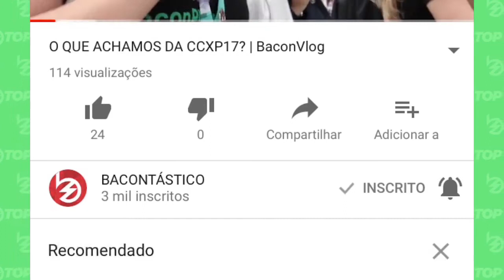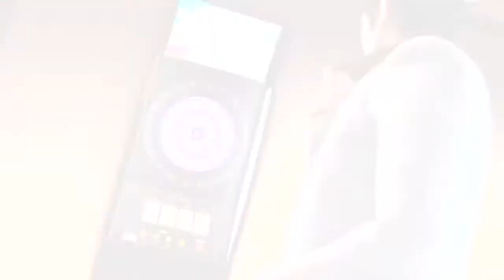DICAS INFALÍVEIS PRA YAKUZA 6 | BaconTop Games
Vem conferir as dicas e truques mais importantes pra quem está iniciando em Yakuza 6!

- ONDE JOGAR YAKUZA 6? (DIGITAL) -

- TEMOS UMA LOJA! -
👕NOVA ESTAMPA: Que Tiro Foi Esse? (PUBG)

- NÃO CONHECE O BACONTÁSTICO? -
Olá!! Tudo bacon vocês?!
Somos amigos loucos por filmes, séries e games, como você! Tentamos produzir o tipo de conteúdo que queremos ver crescer no Youtube Brasil.  Não surfamos a tal "onda da zueira". Respeitamos você e todos os nossos seguidores, trazendo sempre opinião inteligente e conteúdo de qualidade pra crescer e fincar a bandeira do Bacon na internet.
Vamo com a gente? 🥓⚡️